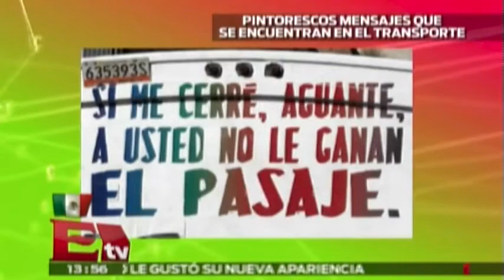Pintorescos mensajes que se encuentran en el transporte público / Comunidad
El transporte público inconscientemente es un lugar lleno de reflexiones y pensamientos filosóficos que reflejan el verdadero sentir del conductor.

8 de septiembre 2015